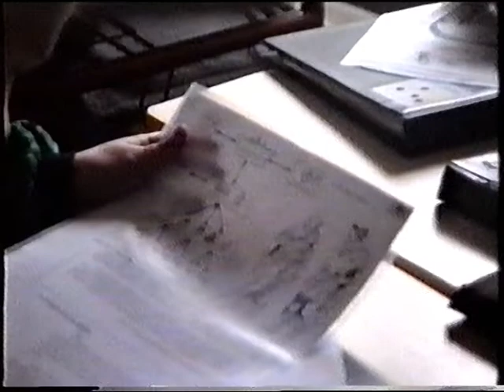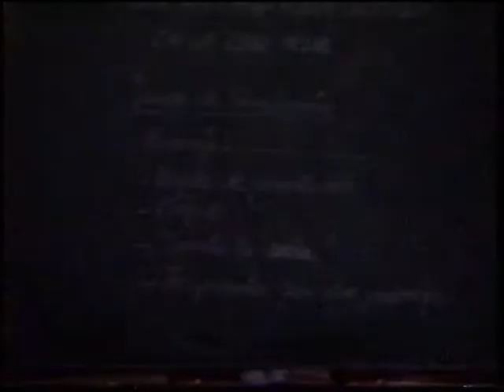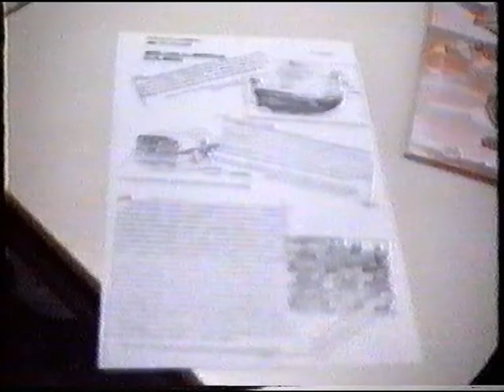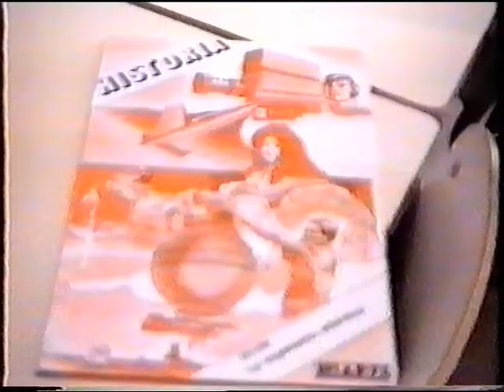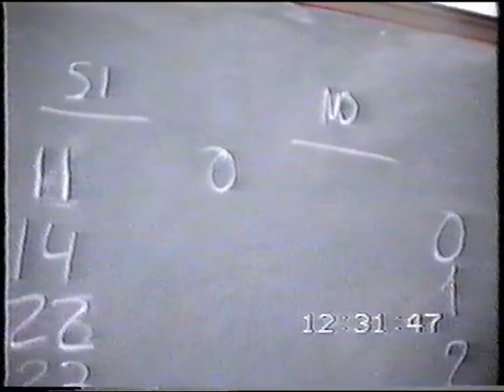CRIET ALCORISA 1989 Aprendemos en Ciencias Sociales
Este vídeo refleja una clase de Historia, en Ciencias Sociales, en el CRIET de Alcorisa, a través de juegos de simulación. En 1989 suponía una gran innovación y era una metodología para aprender sonriendo. La calidad de la imágenes no es buena (digitalizado de cinta VHS), pero las expresiones del alumnado lo dice todo.